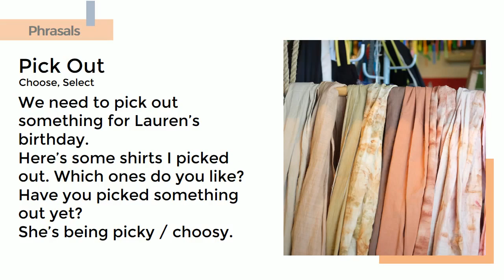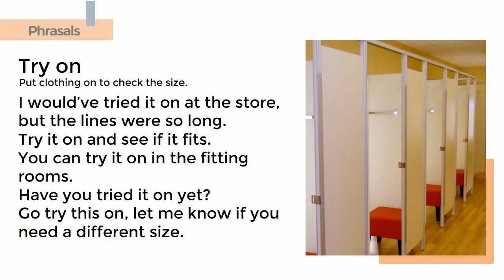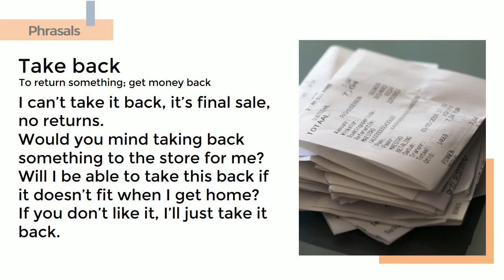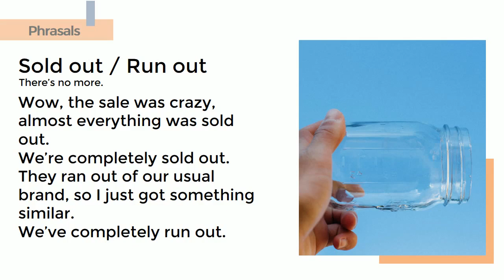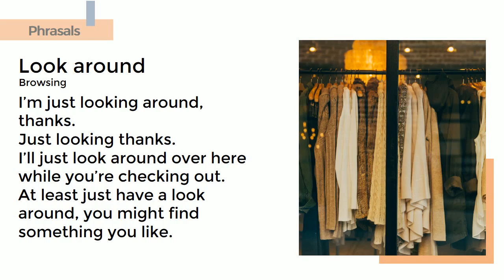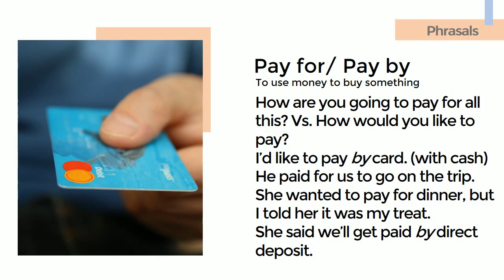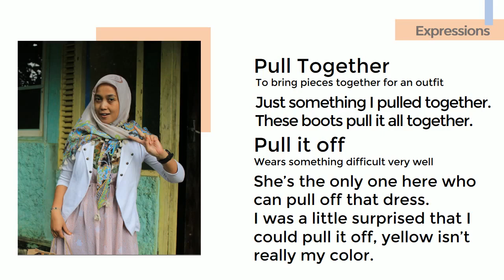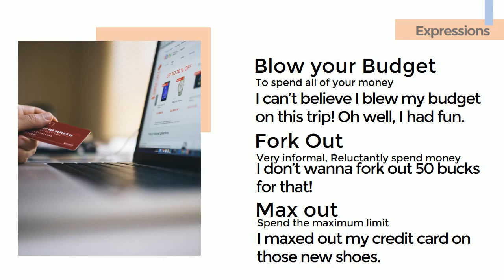Advanced English: English Phrasal Verbs and Expressions for Going Shopping and Clothing